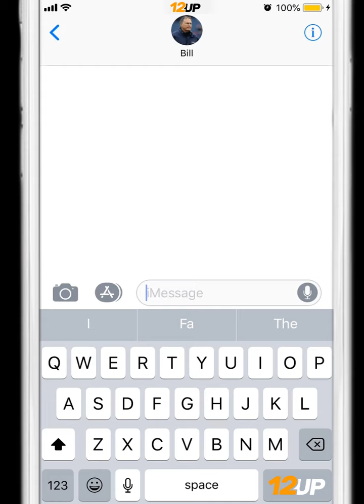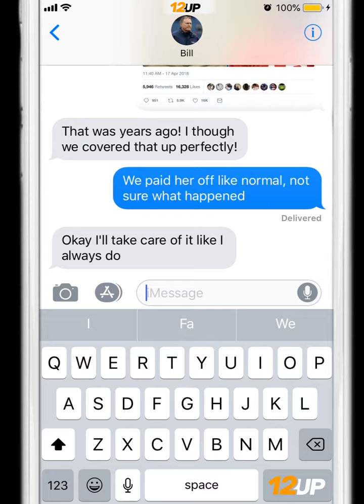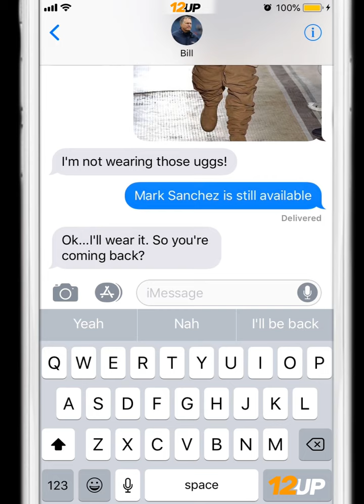Tom Brady Texts Bill Belichick Over Retirement Reports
Tom Brady hasn't committed to playing for the Patriots next year. Tom Brady cleared the air with Patriots coach Bill Belichick over the rumors.

Remember to keep up with all things 12up on Facebook, Twitter, and Instagram

for more